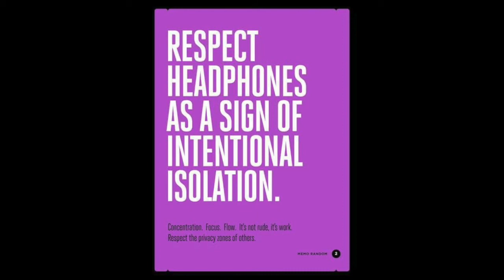I'm Wearing Headphones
Lyrics by Bill Eason.
Performed by Ambiguous Marmosets.

Please don't talk to me I'm wearing headphones
My head is down
My music's up
So just leave me alone
I know you got a lot to say
Got things to sell
Got gods to praise
But please don't talk to me I'm wearing headphones

I'm sitting after work at the station
My day was long
The train is late
I'm boiling with frustration
A charity girl comes up to me
Says I'm raising cash
To re-home fleas
But I can't hear her pleas I'm wearing headphones

A man comes up to me to talk of Xenu
A little test
A lotta dough
And he'd cure all of my blues
The problems of the human race
He says are caused
By ghosts from space
But I don't hear his waste I'm wearing headphones

I'm sitting with a cuppa in a cafe
A pot of tea
A scone or two
The perfect start to my day
But all the people shout in fright
The oven set
The place alight
But I don't hear their plight I'm wearing headphones.